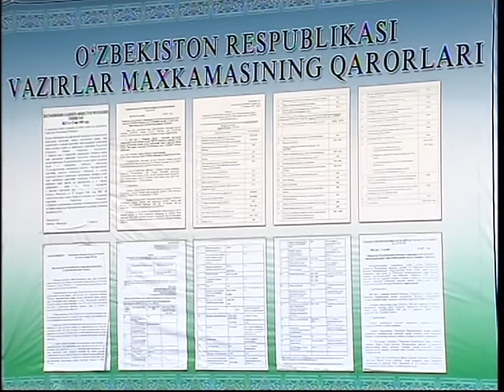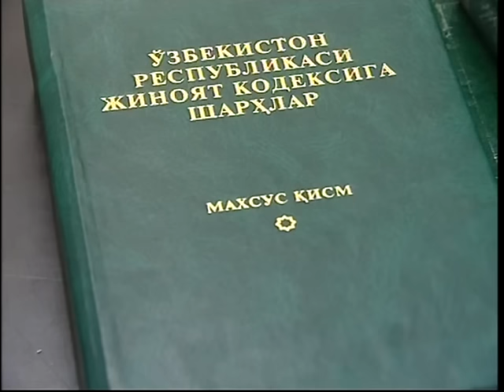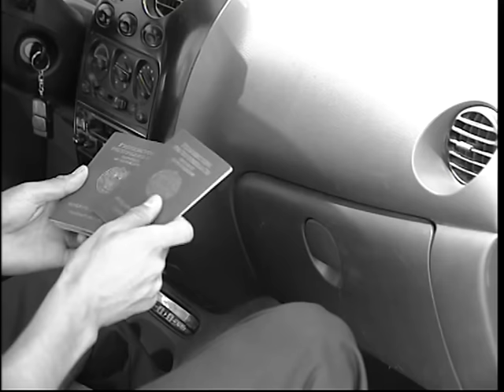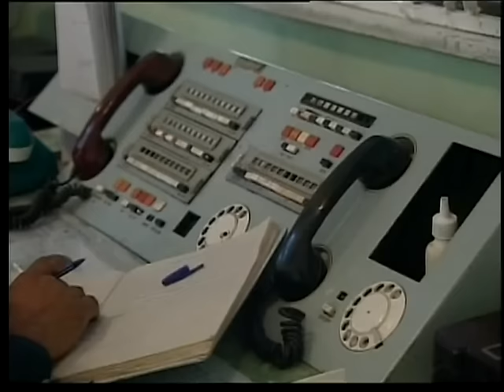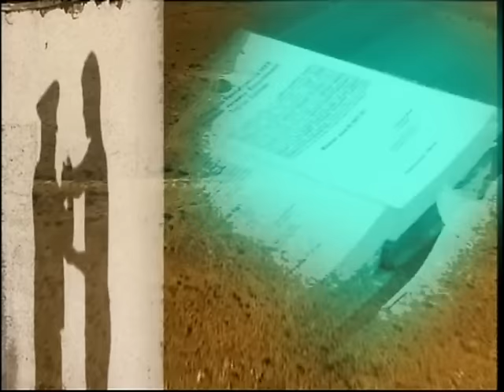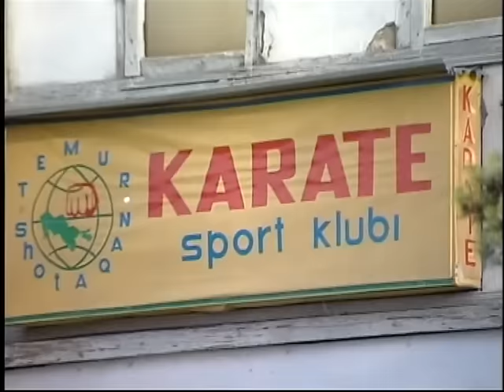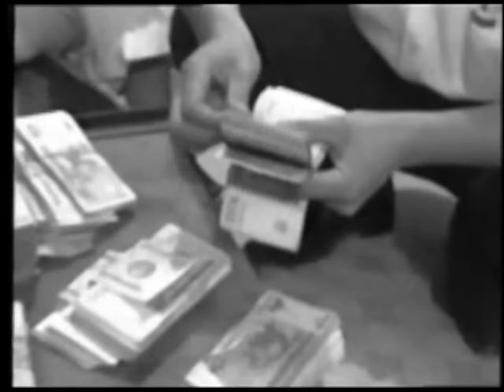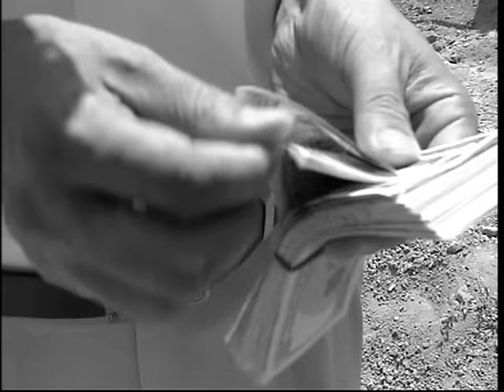Чегарани бузган андижонлик каратечи-чемпион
Андижонда содир бўлган жиноятлар фош қилинди